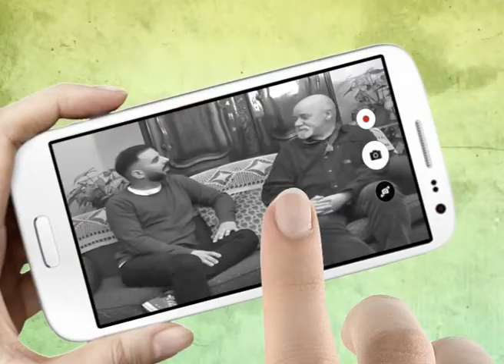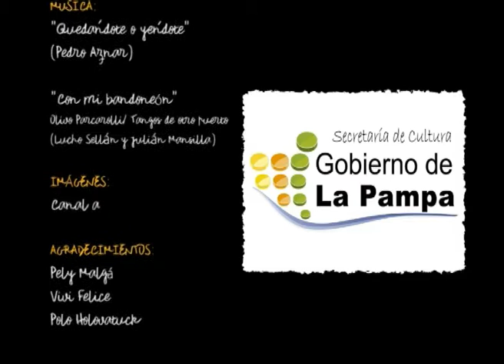HUELLAS EN EL ESCENARIO - Seminario con el maestro Rául Serrano (BLOQUE 3/3)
Programa de tv emitido el jueves 15 de junio de 2017 por Canal 3 La Pampa. Entrevista al actor, director y pedagogo teatral Polo Holovatuck, que nos cuenta todos los detalles del Seminario Taller de Actuación que se desarrollará en el Teatro ATTP de la ciudad de Santa Rosa dictado por el maestro Raúl Serrano.